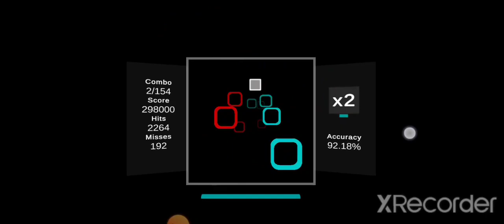Baqua (65%)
L